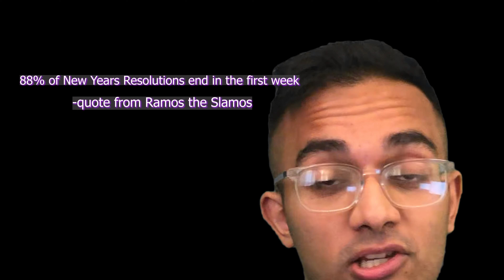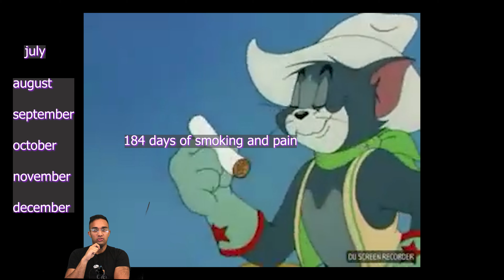New Years Resolutions are Stupid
"It is better to have never tried a new years resolution than trying and failing after one day." - Temuera Morrison